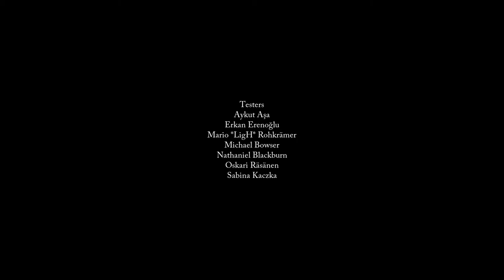Let´s Play: Bottle Pilgrim Kapitel 4: Buße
Let´s Play: Bottle Pilgrim Zwischenspiel 3: Tapfere kleine Seele

Vorschläge und Verbesserungswünsche sind immer gern gesehen.